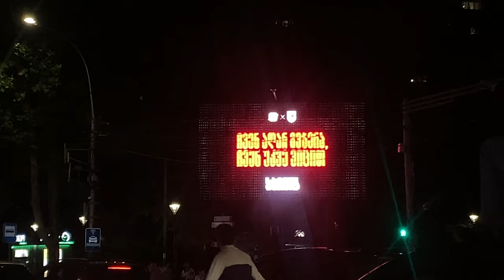Tbilisi Georgia GEO 2:0 POR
Tbilisi after Win GEO 2:0 POR
football 26/06/2024